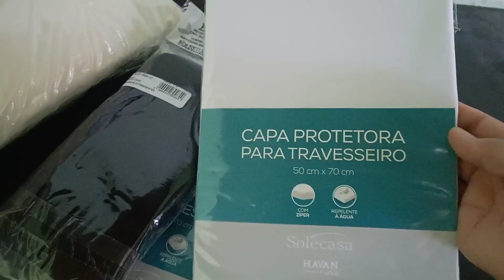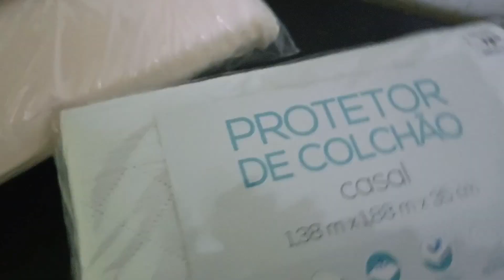🛍️ Compras úteis pro 🏡 lar/estava precisando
no vídeo de hoje compartilho com vcs as compras úteis que fiz pra 🏠, gratidão por cada coisa que conquistamos